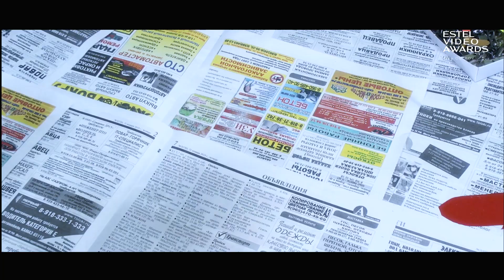Дмитренко Анна. Фантазии моего детства. г. с. Львовское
Номинация ESTEL Video Awards idea Osipov: Fashion Collection / Модная коллекция